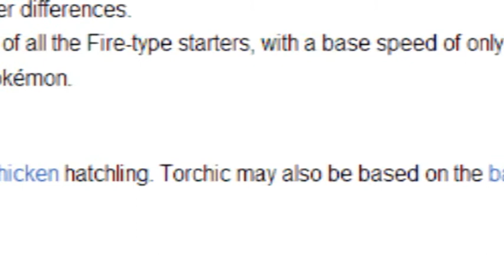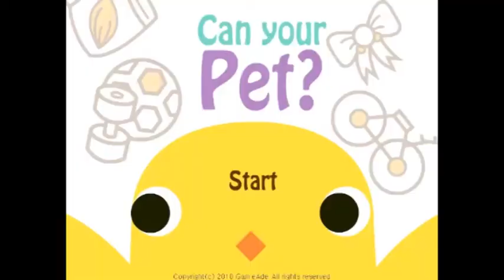Top 5 Gaming Chickens - Mint301 Feat. Scarfulhu